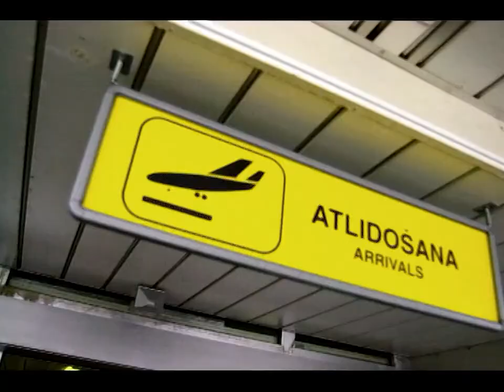01. Iceland - Birgitta - Open Your Heart - Eurovision 2003